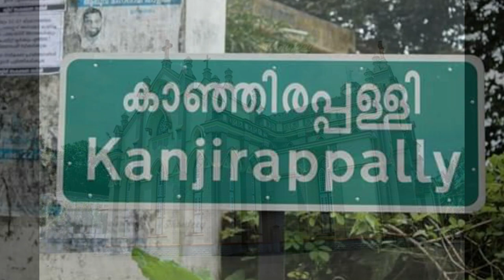'Akkarayamma' new Devotional Song. കാഞ്ഞിരപ്പള്ളി അക്കരയമ്മയുടെ പുതിയ മാധ്യസ്ഥ ഭക്തി ഗീതം.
On the glorious occasion of the 'Official Declaration' of Kanjirappally Akkara Pally (Pazhaya Pally) as a "Major Archiepiscopal Marth Mariam Pilgrim Centre" by the head of the Syro-Malabar Church, His Grace Cardinal Mar George Alencherry today (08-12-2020), We are presenting a sweet and melodious Devotional song here in honour of "AKKARAYAMMA" for the sake of Her children.